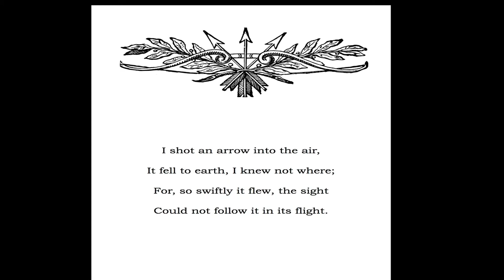THE ARROW AND THE SONG by Henry Wadsworth Longfellow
Henry Wadsworth Longfellow’s short poem read by William Emerson Wiley. Andy Wiley is the producer